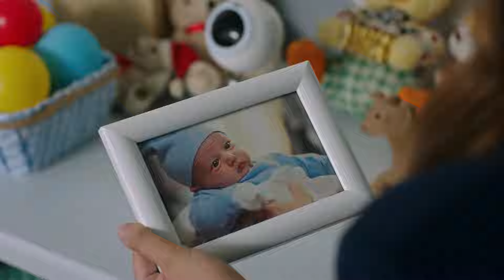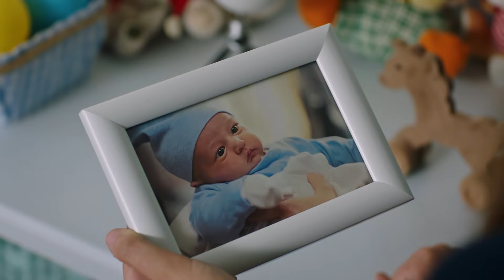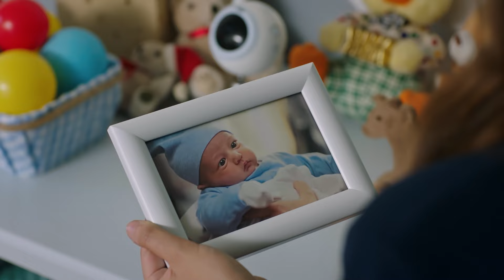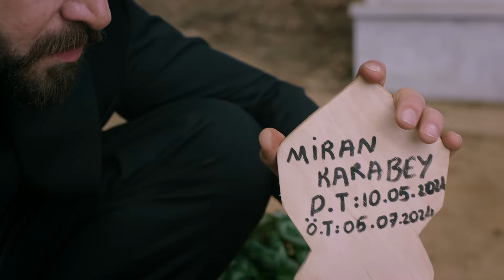Waiting for Me in Heaven - Vendetta Episode 367 English Subtitled | Kan Cicekleri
Dilan has not seemed like herself for two weeks. Baran grows increasingly worried because his wife hasn’t said a single word. Moreover, Dilan still hasn’t visited Miran’s grave. It’s as if going to the grave would mean she’s accepting his death.

 While Baran tries to support his wife through this difficult process, he receives unexpected help from an unlikely source. Çınar, moved by Dilan’s state, manages to get her out of her room. The bond that unknowingly forms between Dilan and Çınar, who is unaware that she is his mother, deepens with each passing day, as Dilan cannot remain indifferent to Çınar’s tireless efforts.

 Ceyda, unhappy with this growing closeness, realizes that Berfin is also helping Çınar and wastes no time informing Hacer and Tarık about the situation. As Hacer worries that Dilan is on the verge of breaking down, Çınar and Berfin’s efforts to help Dilan bother her, and she finds a way to distance Berfin from the house. Meanwhile, Ceyda and Tarık are determined to keep Çınar under control.

 Baran gathers Dilan’s favorite flowers for a visit to Miran’s grave and asks Dilan to join him. It is time for them to mourn their son together. However, Dilan is still unsure whether she’s ready for this. But a surprising event will influence her decision.

 Meanwhile, Berfin tells her brother and mother about Ayhan’s job offer. While Hacer is strictly opposed, what will Tarık’s answer be?

Director: Levent Türkan, Fatma Öztürk Kılınç

Cast:

Mert Demirci - Tarık
İlsu Demirci - Berfin
Banu Yumuşak - Hacer
Yağmur Atmaca - Ceyda
Tuğba Balkır - Ayhan
Emir Keskin - Miran
Duygu Köse - İpek
Saadet Camaş - Tuğba
Behiye Özlem Özurul - Hasibe
Burak Aydemir - Akif